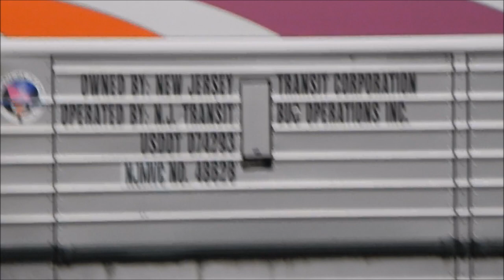June 2020 Buffing - NJ Transit Buses on Broad Avenue in Palisades Park, Featuring RTS Buses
Here are various videos taken between June 5, 2010 & June 23, 2010, featuring NJ Transit buses on Broad Ave in Palisades Park. Retired Nova Bus RTS-06 (RT802N & RT602N) buses are shown running.